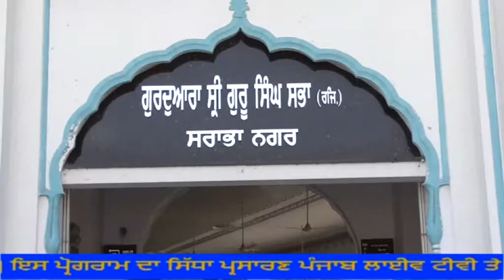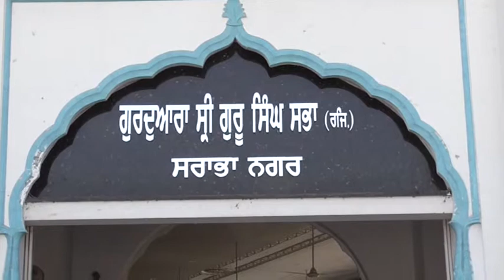09 3 2018 BHOOG D V D